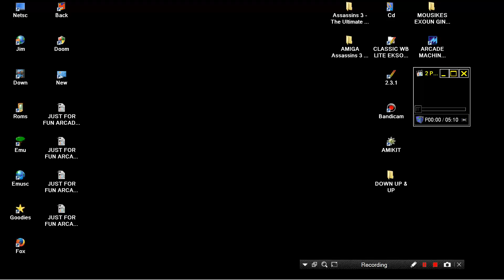JUST FOR FUN ARCADE GANG WARS PLUS RANDOM MUSIC HIP HOP RAP